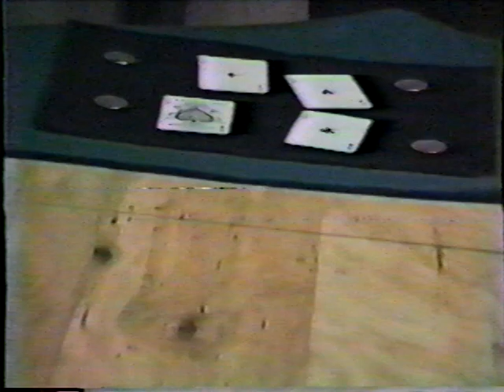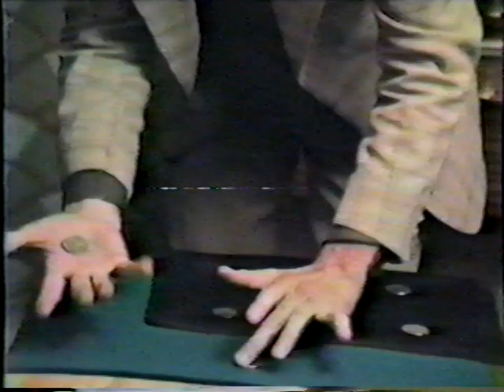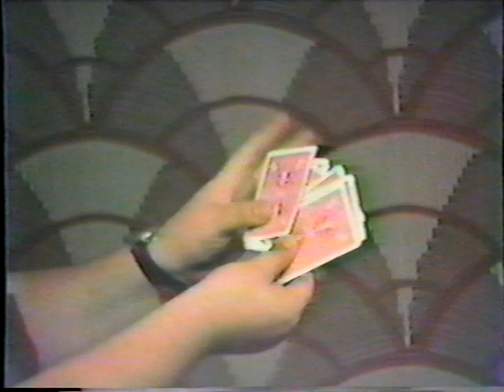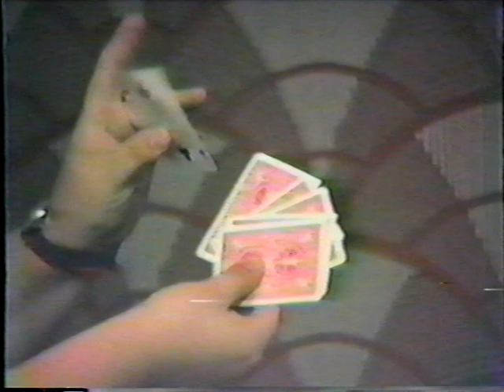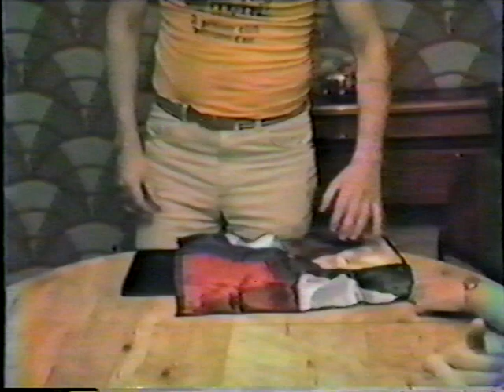Bob ElliotBob Fitch Frank Paris Robert Baxt Jon Kieth